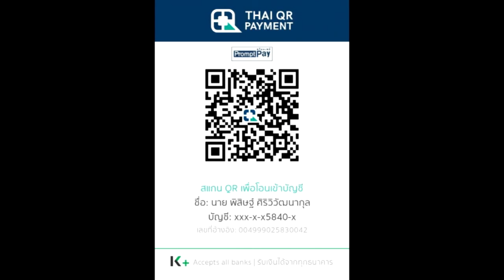สปอย Re:Zero Season 4 (Arc 6) รีเซทชีวิต ฝ่าวิกฤตต่างโลก EP.8 ทีมแตก การตอบโต้ของซูบารุ | Spot World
คลิปสปอย Re:Zero Season 4 (Arc 6) รีเซทชีวิต ฝ่าวิกฤตต่างโลก  EP.8 ทีมแตก การตอบโต้ของซูบารุ คลิปที่ 34 โดยArc 6 หรือ จะอ้างอิงจากหนังสือนิยาย Light novel Re:Zero เล่ม 21-25

True Wallet : SpotWorld1
กสิกรไทย : 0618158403